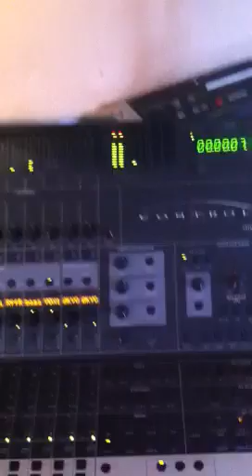Ahmed Latif drumming for James Tippins @ Retro Central Studios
Ahmed Latif playing drums on 'Shes out of my league' by James Tippins.